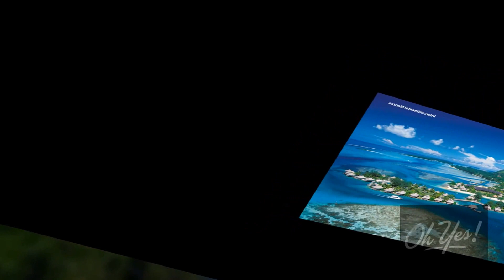ROD WILLIAMS - BOLIVIAN NIGHTS